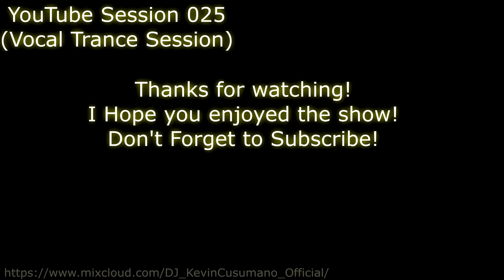YouTube Session - Episode 25 (Vocal Trance Mix) [Denon Prime4 X Denon LC6000 - 4 Deck Mix]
Hey everyone,

Well, here it is, another fresh episode for all of you!

I got some feedback that 3 weeks ago one of my videos:

"I would go insane too if I would have to listen all day to songs where nobody actually is singing"

Now, I welcome all feedback, it only makes you better! All of my mixes are a variety of Anthems and Vocal Trance. However, I thought I would do a full Vocal Trance Mix, Enjoy!

Tracklist:

01. Armin van Burren & Roger Shah Feat. Chris Jones - Going Wrong (Sean Tyas Remix)
02. ReOrder & Neil Hunter Feat. Zach Alwin - You Should Know (Extended Mix)
03. Temple One & Katty Heath - In Everything I See (Extended Mix)
04. Activa & Julie Thompson - As The Mask Falls (Extended Mix)
05. AK & Audrey Gallagher - Lights (Extended Mix)
06. BT & Emma Hewitt - No Warning Lights (Sean Tyas Extended Mix)
07. John O'Callaghan & Deirdre McLaughlin - Stay With Me (Factor B Extended Mix)
08. Roman Messer & Cari - Silence (Extended Mix)
09. Maratone & HALIENE - Make it To Tomorrow (Andrew Popov Extended Mix)
10. Gareth Emery - Elise (Factor B Extended Mix)
11. John Askew & Shelby Merry - When Darkness Comes (Extended Mix)
12. Allure & Julie Thompson - Somewhere Inside (Bogdan Vix & Claudiu Adam Extended Mix)
13. Giuseppe Ottaviani & Lucid Blue - Be The Angel (Extended Mix)
14. Craig Connelly & Gid Sedwick - Reach Out (Extended Mix)
15. Ashley Wallbridge & Elleah - Keep The Fire (Sean Tyas Remix)